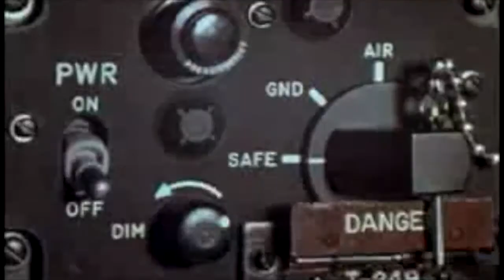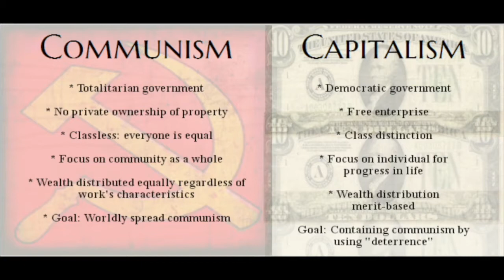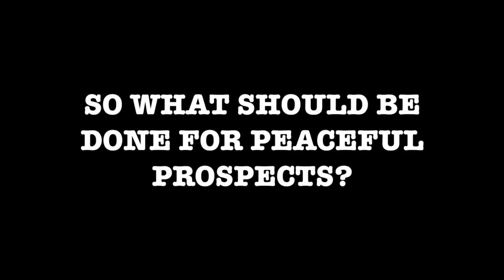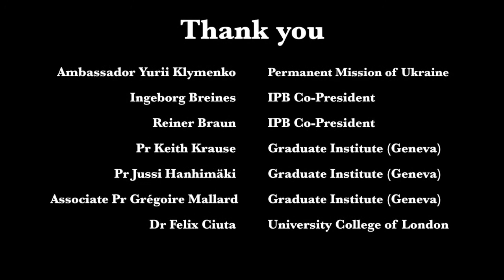Ways out of the new Cold War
The International Peace Bureau presents a short video (10:41 min)  entitled 'Ways out of the new Cold War', put together by the Secretariat youth team. It combines the views of experts and IPB activists.

The International Peace Bureau is a global network dedicated to the vision of a World Without War. We are a Nobel Peace Laureate (1910), and 13 of our officers have also been recipients of the Prize. Our 300 member organisations in 70 countries, and individual members, form a global network bringing together expertise and campaigning experience in a common cause.  IPB has UN Consultative Status and is the Secretariat for the NGO Committee for Disarmament (Geneva). Our main programme centres on Disarmament for Sustainable Development, of which the Global Campaign on Military Spending (GCOMS) is a key part.  Recent world congress:  Disarm! For a Climate of Peace - Berlin, Sept 30-Oct 3, 2016.